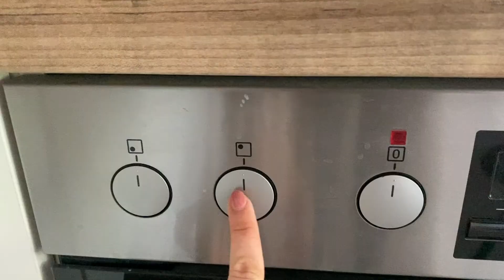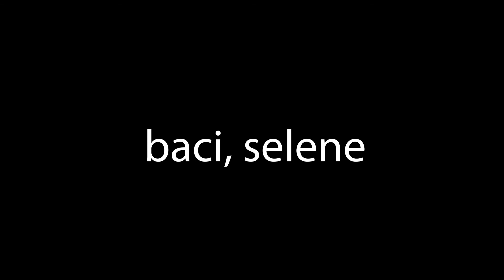quarantine vlog: A day in my life (healthy)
Times during this corona crisis really aren't easy.
In this video I try to show you how to structure your day and how to incorporate rituals during your day to be happy and healthy!

Recipes:
Lunch (Chickpea Salad):
220 g Chickpeas
1/2 Avocado
100g Tomato
100g Cucumber
Spices
Olive Oil
Salt&Pepper
Just mix everything together and enjoy!

Dinner:
Pasta with Salmon and Broccoli:
100g Salmon Filet (or more if you like)
70g Chickpea Pasta
Broccoli (as you wish)
Ghee
Olive Oil
Salt&Pepper

1. Steam Broccoli (20 min)
2. Cook pasta in salt water
3. Pan fry salmon in ghee
4. Serve everything in one plate and season as you wish
5. Enjoy!